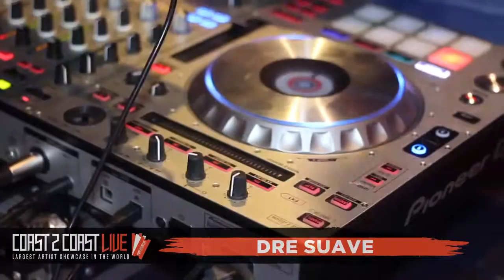Dre Suave Performs at Coast 2 Coast LIVE | Atlanta Edition 2/25/19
Crazy Atlanta
182 Courtland St NE  Atlanta, GA  30303